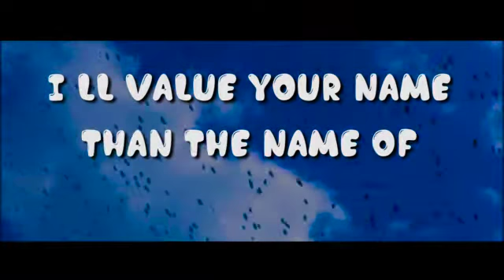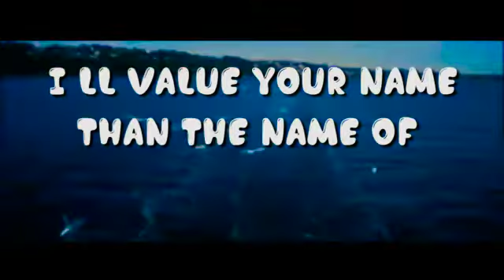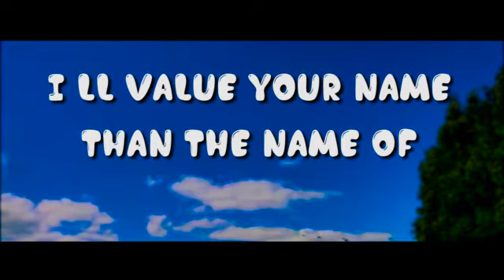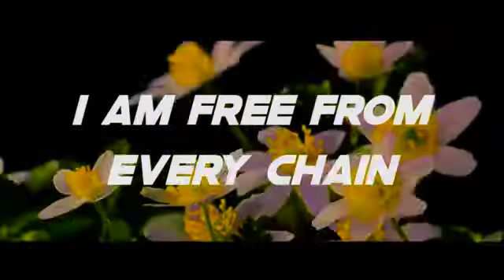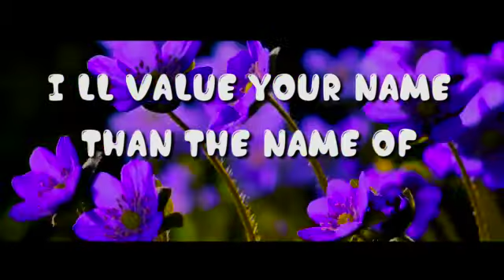I'll value your name by VICTORY USIFOH.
Listen to this soul lifting worship and have your soul blessed forever.